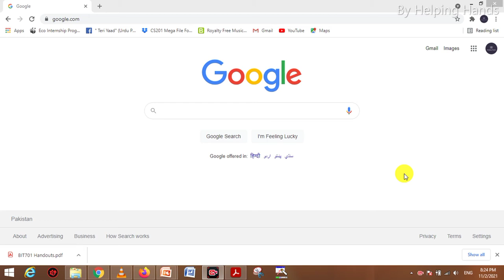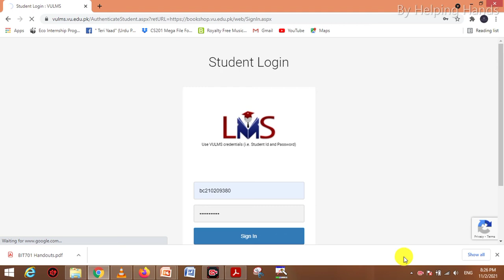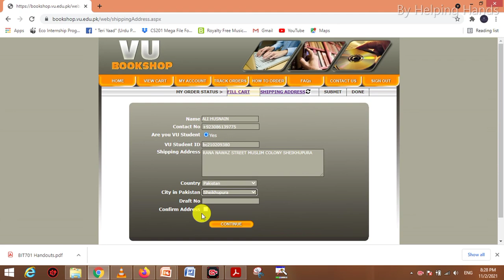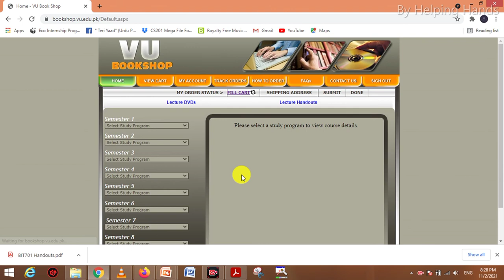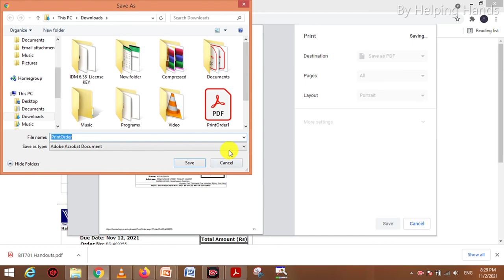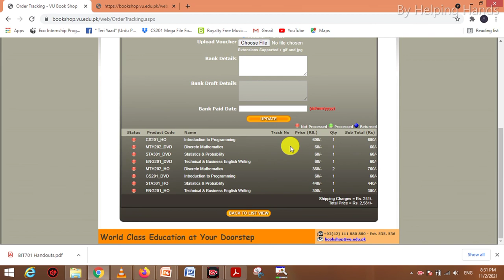How order on VU Bookshop for handouts& DVD Lectures| Virtual University Bookshop order|Helping hands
I Am telling you in this video about

link for vu bookshop